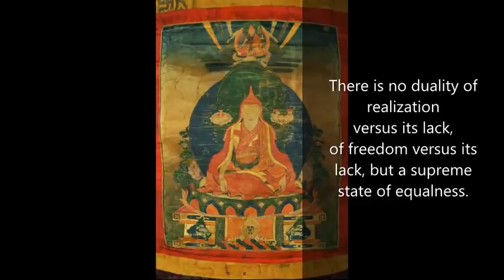4. The Treasury of the Basic Space of Phenomena - Longchen Rabjam (Longchenpa) - Dzogchen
Part 4 of the Treasury includes: Section 9.
Among the works in Longchen Rabjam's famous collection, the Seven Treasuries, is this book commonly known as the Chöying Dzod.

Longchenpa, also known as Longchen Rabjam , ‘Infinite, Vast Expanse of Space’, or Drimé Özer (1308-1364), was one of the most brilliant teachers of the Nyingma lineage. He systematized the Nyingma teachings in his ‘Seven Treasures’ and wrote extensively on Dzogchen.

Reading taken from The Treasury of the Basic Space of Phenomena -Translated by Richard Barron (Lama Chökyi Nyima).

Music: C.paradisi - Sketches From The Edge Of Silence  - Winds Cease , An Even Newer Truth
 First Harvest,  Generate Compassion, Leaving

Alternatively, if you prefer to make a bank deposit (or use alternatives like Transferwise or Xoom) to Viveka Hermitage account, either internationally or domestically, please contact us on the above email address for account details.